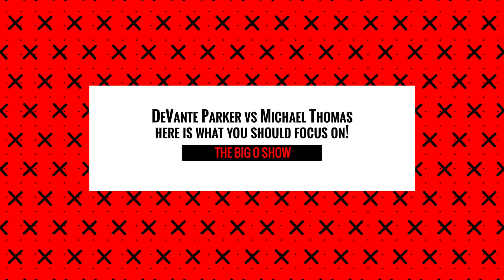DeVante Parker vs Michael Thomas here is what you should focus on || THEBIGOSHOW 05 19 2020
Executive Producer by Bill Preston
Edited By PhilNice Creative LLC

CanesWear.com
2511 S. University Dr, Davie Fl

VSSWestPines.com
12397 Pembroke Rd, Pembroke Pines

MuriasDental.com
7000 W 12th Ave, Suite 7 Hialeah

1841 N. State Rd 7, Hollywood
Toyotaofhollywood.com

Acura of Pembroke Pines
15601 Pines Blvd, Pembroke Pines

AccidentLawFirm.com
2828 Coral Way, Suite 206, Miami

Pallet Rack City
WarehouseSuppliesDirect.com
715 West 20th Street, Hialeah

Hialeah Park Casino
HialeahPark.com
100 East 32nd St, Hialeah